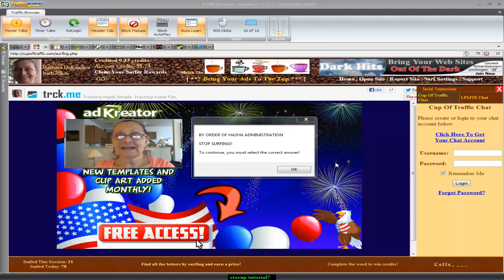Tutorial: How to comply with a surf verification page in TrafficBrowser.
Just a simple tutorial on how to comply with a surf verification page in TrafficBrowser.